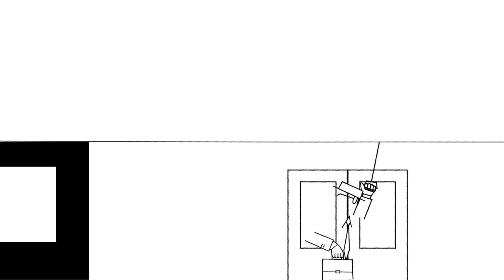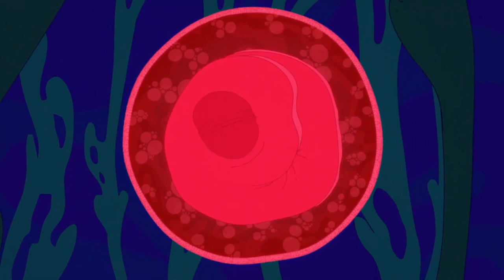Hilight Tribe - Hi Jump - [[Full Visual Trippy Videos Set]] - [GetAFix]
A trippy animated fan visual for "Hilight Tribe - Hi Jump "

Please consider supporting the channel! I don't make any money off the videos

MORE AT